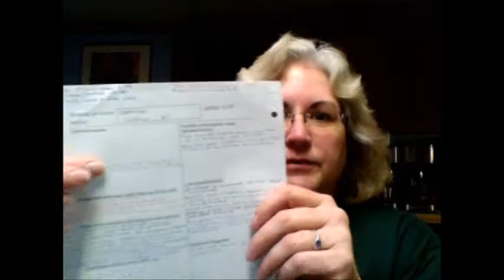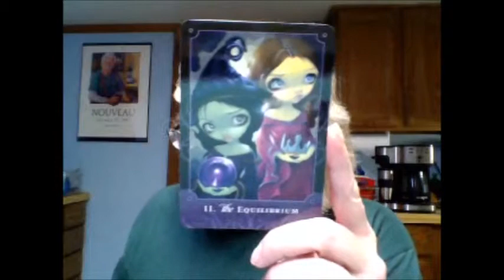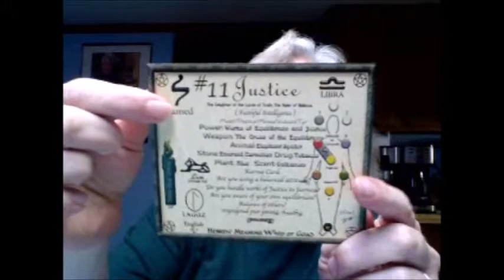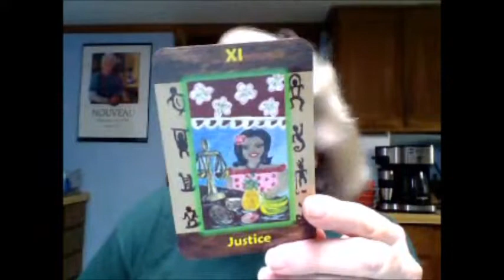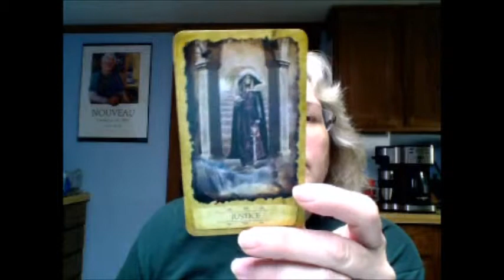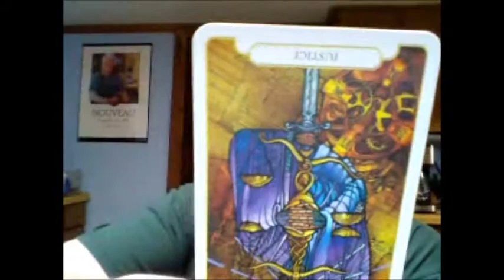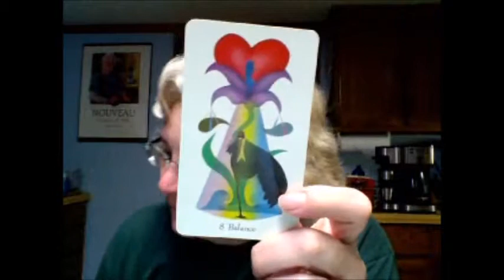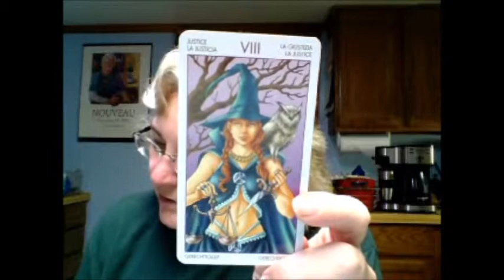VR Justice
All cards and information are copyrighted by the people listed below. I've included web sites for the some of the unique decks so you can purchase your own copy. :)

Tarot Deck Author Year    Illustrator
Angel Tarot Cards Doreen Virtue & RadleighValentine 2012 Steve A. Roberts

Aquarian Tarot F. D. Graves 1973

Archangel Power Tarot Cards Doreen Virtue & RadleighValentine 2013

Art of Life Charlene Livingstone 2012

Beautiful Creatures Tarot J.r. Rivera 2014 Jasmine Becket-Griffith

The Celtic Dragon Tarot D.J. Conway & Lisa Hunt 1999

Chrysalis Tarot Toney Brooks 2014 Holly Sierra

Circle of Life Tarot Maria Distefano 2007 Pietro Aligo & Alessandro Starrantino

Color Your Tarot Liz Dean 2008

The Complete Arthurian Tarot Caitlin & John Matthews 2014 Miranda Gray

Contemplative Tarot Adriano Buldrini 2008

Da Vinci Enigma Tarot Caitlin Matthews 2005

Deck 777 Majors

Efflorescent Tarot Katie Rose Pipkin 2011
Fairy Tarot Antonio Lupatelli 2000

Feng Shui Tarot Ellen & Peter Paul Connolly 2001 Peter Paul Conolly

Fradella Adventure Tarot Frank Fradella 2002

Gilded Tarot/Easy Tarot Set Ciro Marchetti 2009

Golden Tarot Kat Black 2013

The Golden Tarot The Visconti-Sforza Deck  Mary Packard  2013

The Grail Tarot A Templar Vision John Matthews 2007 Giovanni Caselli

Haindl Tarot Hermann Haindal 1990

HazelMoon's Hawaiian Tarot Katalin E. Csikos 2003
The Hobbit Tarot Terry Donaldson 2012 Peter Pracownik

Housewives Tarot Paul Kepple & Jude Buffum 2004

Legacy of the Divine Tarot Ciro Marchetti 2009

Legend The Arthurian Tarot Anna-Marie Ferguson 2000

The Lord of the Rings Terry Donaldson 1997

The Lost Tarot of Nostradamus John Matthews & Wil Kinghand 2012

The Lovers Path Tarot Set Kris Waldherr 2004 Kris Waldherr

Mibramig Magical Tarot Mibramig 2013

Mystic Dreamer Tarot   Heidi Darras 2011

The Mythic Tarot Juliet Sharman-Burke and Liz Greene 1986 Tricia Newell

New Age Tarot Walter Wegmuller 1982

The New Paladini Susan Hansson 1996

Pamela Colman Smith Commemorative Set Centennial Edition Deck Stuart R. Kaplan 2009

Pomo Tarot Brian Williams 1994 Brian Williams

The Prisma Visions Tarot James R Eads 2015 James R Eads
Revelations Tarot Zach Wong 2005

Shadowscapes Tarot Stephanie Pui-Mun Law 2010

Ship of Fools Tarot Brian Williams 2002

Spiral Tarot Kay Steventon 1997

Steampunk Tarot Wisdom from the gods of the machine John & Caitlin Mathews 2012 Wil Kingham

Supernatural  Reg Commathe

Tapestry Tarot Yvonne G. Jensen 1995

Tarot Jonathan Dee 1998 Shirley Barker

Tarot of the Angels Giordano Berti 2007 Arturo Picca

The Tarot Discovery Kit Amy Zerner & Monte Farber 2006

Tarot of the Elves Mark McElroy 2007 Davide Corsi

Tarot Illuminati Erik C. Dunne 2013

Tarot of Love Wulfing von Rohr & Gayan S. Winter 1989

Tarot of a Moon Garden Laura E. Clarson 1993 Karen Marie Sweikhardt

The Tarot of the Princesses Floreana Nativo 2009 Severino Baraldi

The Tarot of Vampyres Ian Daniels 2010

Unicorn Tarot Suzanne Star 1997 Liz Hilton

Universal Tarot of Marseille

The Vampire Tarot Robert M. Place 2009

Vanessa Tarot Lynyrd Narciso 2006

Via Tarot The Path of Life Susan Jameson & John Bonner 2002

Voyager Tarot James Wanless, Ph. D. 1998 Ken Knutson

Wildwood Tarot Mark Ryan & John Mathews 2011 Will Worthington

Witchy Tarot Laura Tuan 2003 Antonella Platano

Wizards Tarot Corrine Kenner 2011 John J. Blumen

Books
Seventy-Eight Degrees of Wisdom by Rachel Pollack
The Ultimate Guide to Rider Waite Tarot by Johannes Fiebig & Evelin Burger
Best Tarot Practices by Marcia Masino
Tarot Dictionary and Compendium by Jana Riley
Tarot Plain and Simple by Anthony Louis